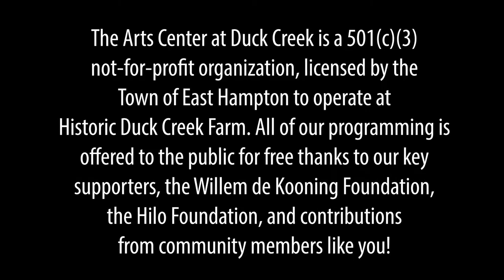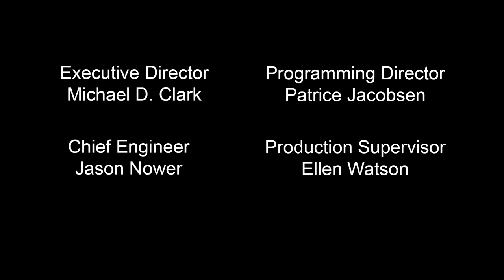Hannah Marks Quartet, Jazz Education Family Concert - June 26, 2022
Hannah Marks - double bass
Nora Stanley - alto sax
Lex Korten - piano
Eliza Salem - drums

THIS PROGRAM WAS MADE POSSIBLE WITH FUNDS FROM THE NEW YORK STATE COUNCIL ON THE ARTS, ADMINISTERED BY THE HUNTINGTON ARTS COUNCIL!

Marks and her quartet will guide concertgoers through an interactive and educational performance. This event is family friendly and we welcome all those interested in jazz history to attend. Throughout the narrated concert, the ensemble will introduce the work of artists ranging from Ella Fitzgerald to Ornette Coleman.

Hannah Marks is a bassist, bandleader, composer, and educator living in New York City. As a bandleader, she has performed at several major festivals, including the Detroit Jazz Festival, Hyde Park Jazz Festival, Iowa City Jazz Festival, and Indy Jazz Festival. She is on faculty at The Spence School and runs her own private lesson studio. Marks is currently an artist-in-residence at Old Greenwich Presbyterian Church in New Jersey and a curator for Green Lung Studio in Brooklyn.

Sound Engineer: Hamptons Sound & Music
Video Production: LTV
Exhibition on display: William King, Sculpture in the John Little Barn, June 11-July 10, 2022
Credit: This program is made possible with funds from the New York State Council on the Arts, administered by Huntington Arts Council. Programming at The Arts Center at Duck Creek is made possible through the generous support of the Willem de Kooning Foundation, the HILO Foundation and people like you.